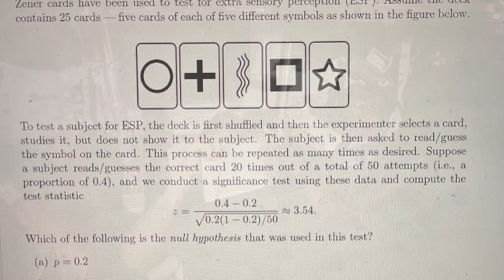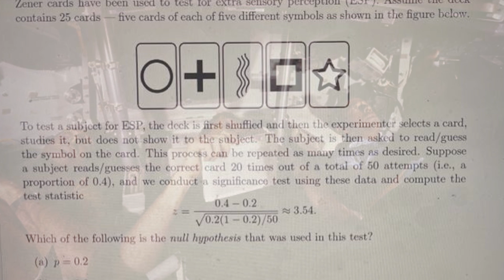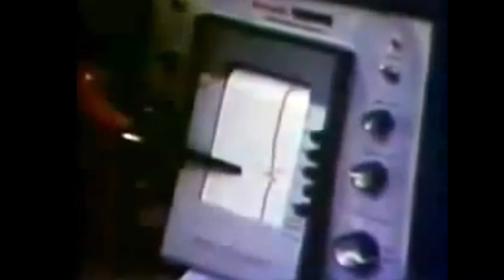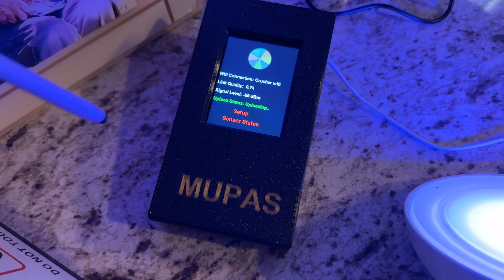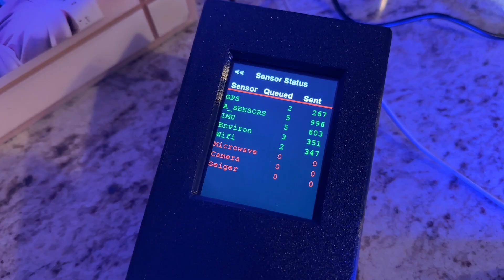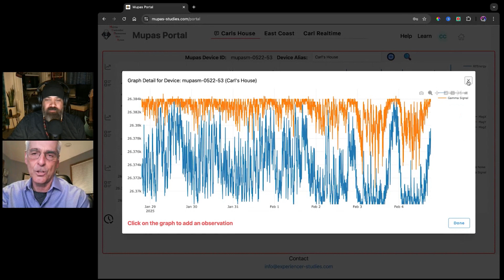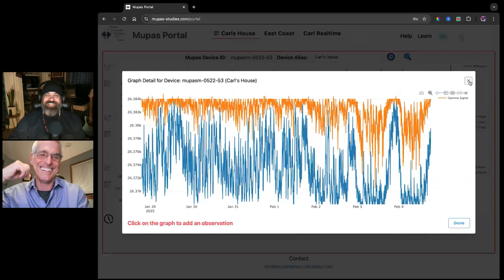the Secret NASA Remote Viewing Experiment and MUPAS Phase 2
The NASA Secret Remote Viewing Experiment and MUPAS Phase 2

For decades, the existence of government-funded remote viewing and psionic research has been the subject of intense speculation. While mainstream science often dismissed these ideas as pseudoscience, declassified documents and insider testimony have revealed a very different reality. At the heart of this revelation is a fascinating story that begins with an Apollo 14 astronaut, Edgar Mitchell, and leads directly into today’s cutting-edge technological advancements in UFO tracking and scientific data collection.

Astronaut Edgar Mitchell was not only the sixth man to walk on the moon but also a pioneering scientist who explored the boundaries of human consciousness. During his Apollo 14 mission in 1971, Mitchell conducted a covert telepathy experiment without NASA’s official approval. While in space, he attempted to transmit mental images to participants on Earth, testing the possibility of remote viewing and extrasensory perception beyond our planet’s atmosphere. Mitchell’s interest in consciousness and the paranormal didn’t end there. Upon his return to Earth, he sought out researchers at Stanford Research Institute, where groundbreaking work was being done on remote viewing—an ability that allows individuals to perceive distant locations, objects, or events without using their physical senses.

One of the key scientists leading the SRI research was Dr. Hal Puthoff, a physicist with deep ties to government-backed paranormal investigations. Puthoff worked alongside notable figures like Uri Geller, the famous Israeli psychic, to test and refine the methodology of remote viewing. This program quickly attracted the attention of U.S. intelligence agencies, which saw its potential for espionage and military applications. Under the guidance of Puthoff and other leading scientists, remote viewing research expanded into classified military projects such as the Stargate Project. This initiative trained operatives to use psychic abilities to gather intelligence, leading to confirmed successes that remain classified to this day.

One of the key figures in this modern era of research is Dr. Jim Segala, a scientist trained by Hal Puthoff himself. Dr. Segala has been instrumental in designing cutting-edge 5-Sigma level data sensors, capable of collecting multiple forms of environmental data simultaneously. These sensors track electromagnetic fields, gamma radiation, infrasound, and additional environmental variables, providing a full spectrum of data collection to detect anomalies in real-time. Dr. Segala and his team have taken this research to the next level with the development of MUPAS (Modular Unidentified Phenomena Alert System), a groundbreaking live data tracking network. This system integrates real-time journal entries, biofeedback monitoring, and multi-sensor environmental tracking into a single interface. MUPAS allows researchers and experiencers to correlate their encounters with hard scientific data, removing the need for purely anecdotal reports. This system is revolutionizing how we study the unknown, bridging the gap between subjective experience and empirical evidence.

There are now 10,000 MUPAS units available for FREE if you participate in Phase 2 of the study. See the link above.